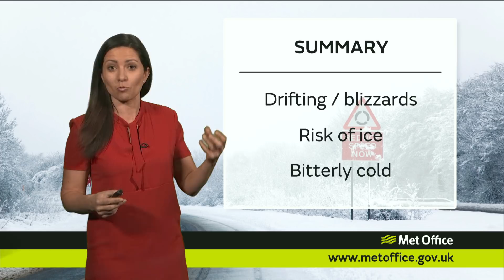Wednesday afternoon forecast 28/02/18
28 February – National weather forecast presented by Claire Nasir